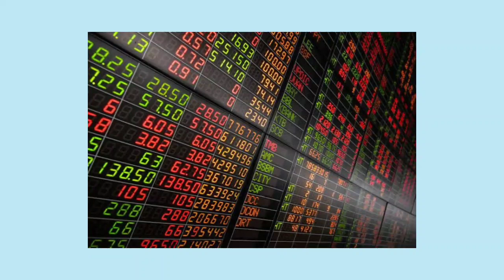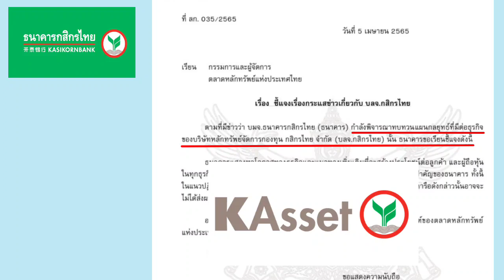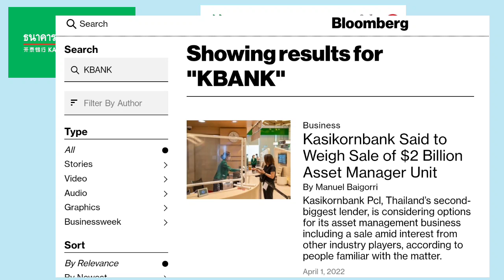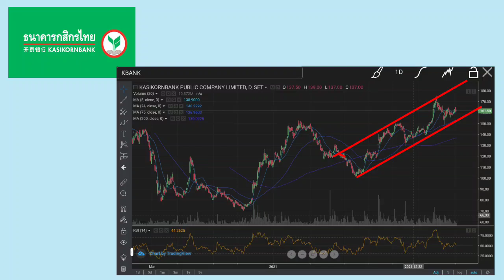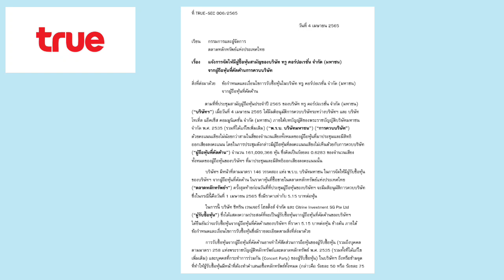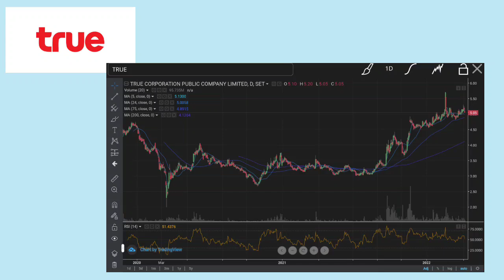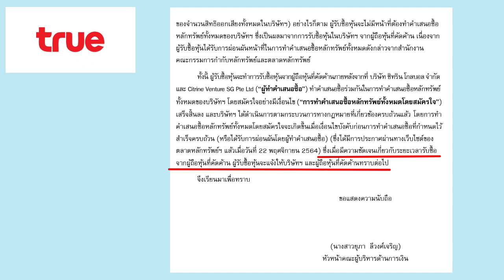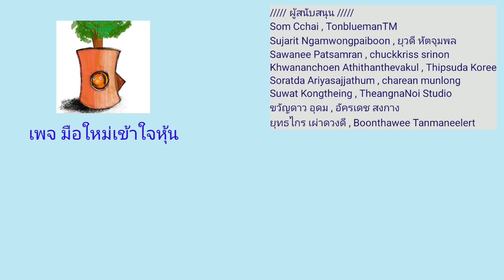EP.096 (ปี 65) หุ้น KBANK , TRUE กับข่าวที่น่าสนใจ [ นักลงทุนมือใหม่ ]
หุ้น KBANK , TRUE กับข่าวที่น่าสนใจ

หนังสือหุ้น เพาะหุ้นเป็น เห็นผลยั่งยืน

Som Cchai
TonbluemanTM
Sujarit Ngamwongpaiboon
ยุวดี หัตจุมพล
Sawanee Patsamran
chuckkriss srinon
Khwananchoen Athithanthevakul
Thipsuda Koree
Soratda Ariyasajjathum
charean munlong
Suwat Kongtheing
TheangnaNoi Studio
ยุทธไกร เผ่าดวงดี
Boonthawee Tanmaneelert